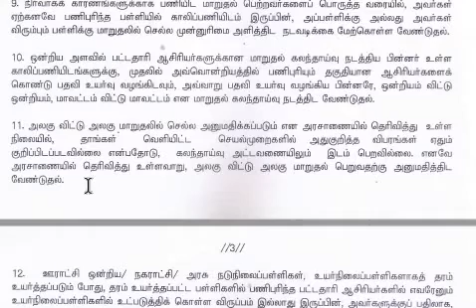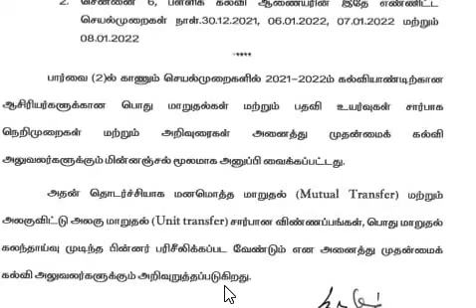இயக்கமும் பொதுச்செயலரும் உறங்குவதில்லை -தமிழ்நாடு தொடக்கப்பள்ளி ஆசிரியர் கூட்டணி - எனது பேரியக்கம்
பேரியக்கமும்
பொதுச் செயலரும்
ஓய்வதில்லை
அலைகள் போலத்தான்
இயக்க உறுப்பினர்கள்
பாதிக்க படக்கூடாது
என்பதே
அவர்கள் எண்ணம்
அதுவே நோக்கமும்
அந்த வகையில்
தற்போது
மூன்றை அடைந்தோம்
முயல்வோம்
முற்றிலும் வெல்வோம்
இந்த இயக்கம் வாழ்வதிலே
இருப்பதெங்கள் வாழ்வாகும்